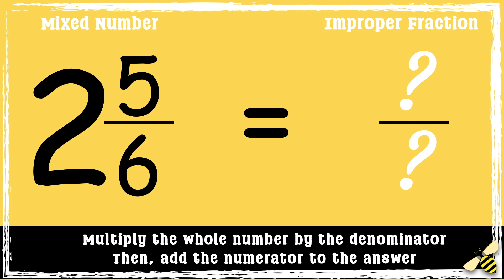Converting Mixed Numbers to Improper Fractions Made Simple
This video is a continuation of the videos about fractions. It teaches learners about how to convert between improper fractions and mixed numbers.

National Curriculum Objectives:
Year 5: Recognise mixed numbers and improper fractions and convert from one form to the other and write mathematical statements greater than 1 as a mixed number.